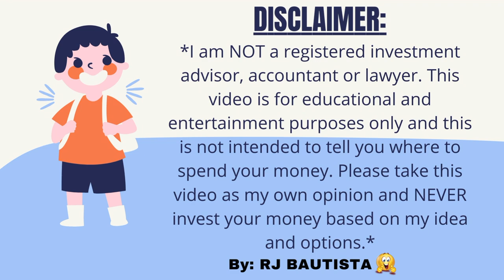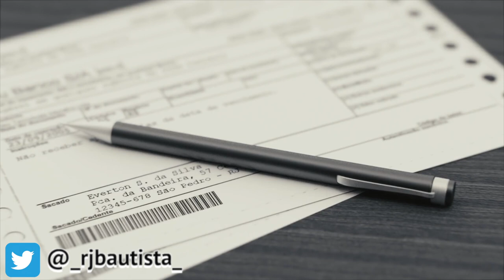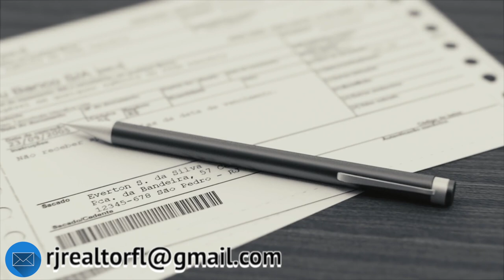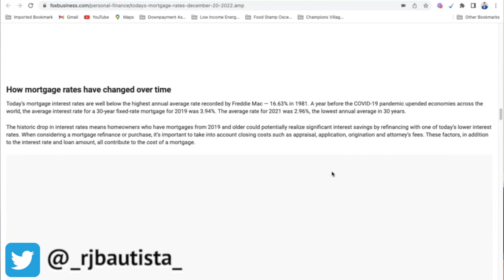🏡 HOW TO ACHIEVE YOUR REAL ESTATE GOAL THIS 2023! 😎 | CALLING ALL HOME BUYERS AND SELLERS 😱